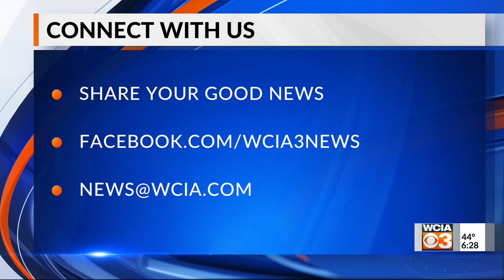6 p.m. News Bright Spot